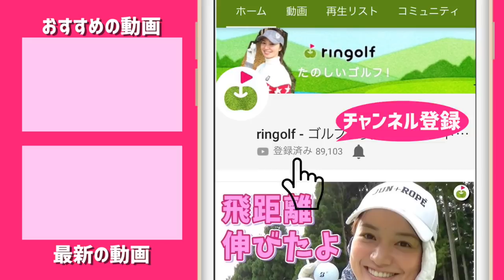10分以内にドライバーの飛距離アップさせる方法【実質5分？】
ゴルフネットワーク社のイベントに潜入したじゅんちゃん。
今回は4人のコーチに10分ずつ教わるという荒行にチャレンジ！
器用なじゅんちゃんですが、視聴者のみなさまの代わりとなって
豪華コーチ陣に教わっていきますよ！

今回の先生：武市悦宏プロ
ゴルフダイジェストアワード レッスンオブ・ザ・イヤー受賞
ツイスト打法で有名。

１回単位でレッスン予約ができるワンタイムレッスンはこちらから。

♣本日のゴルフ場:広尾ゴルフインパクト

ーーーーー